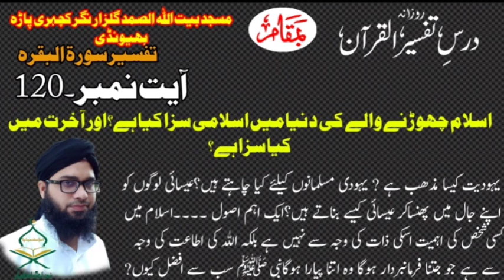tafsir al Qur'an surah baqraتفسیراقرآن پارہ 1آیت120#molanawakilasmi#tafsir#nidaeizhar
quran
tafseer surah baqarah
tafseer ibn kaseer urdu
tafseer quran mufti tariq masood
tafseer quran dr israr ahmad
tafseer e quran
tafseer ibne kaseer
tafseer
quran tafsir by nouman ali khan
quran tafsir somali
quran tafsir
quran ki tafseer in urdu
quran tilawat
quran
quran recitation
quran ki tilawat
quran sharif
quran with urdu translation full
how to download question paper in
open book exam
how to download quick heal antivirus
without cd
pro in windows 10
how to download quick craft in
minecraft pe
how to download queen of hearts
movie in hindi
how to download quantitative aptitude
by rs aggarwal
how to download question paper from
gu portal
how to download question bank pdf
how to download question pool from
samagra
open book exam
without cd
minecraft pe
movie in hindi
by rs aggarwal
gu portal
samagra
how to download youtube video
how to download covid vaccination
certificate
how to download sooryavanshi hindi
movie
how to download free fire max
how to download minecraft 1.17 on
android 2021
how to download movies from telegram
how to download aadhar card online
how to download youtube video in
gallery
how to download instagram videos on
android
how to download minecraft for free
how to download quran audio in mobile
how to download quran in hindi pdf
how to download quran in laptop
how to download quran with urdu
translation
how to download quran in english pdf
how to download quran in english
how to download quran
how to download quran mp3 free
how to download quran pdf
how to download quran in mobile
surah tafsir
surah tafseer
surah tafsir bangla
surah tafsir by mizanur rahman azhari
surah tafseer urdu
surah tafseer nouman ali khan
surah tafseer by dr israr ahmed
surah tafseer in tamil
surah tafseer mufti menk
tafsir quran
tafsir quran para 1
tafsir quran urdu
tafsir quran bangla
tafsir quran english
tafsir quran ayat al kursi
tafsir quran af somali
tafsir quran surah al ikhlas
tafsir quran al baqarah
tafsir quran sheikh omar faruq
tafsir quran
tafsir quran urdu
tafsir quran bangla
tafsir quran english
quran ki tafseel
quran ki tafseer by dr israr ahmed
quran ki tafseer in urdu para 1
quran ki tafseer maulana tariq jameel
quran ki tafseer kaise padhe
quran ki tafseer mufti tariq masood
quran ki tafseer by farhat hashmi
quran ki tafseer urdu mein
tafsir al quran
tafsir ibn kathir urdu
tafsir al quran dr israr
tafsir al quran mahfil
tafsir mahfil chp
tafsir
tafsir surah al mulk
tafsir surah fatiha
tafsir ibn kathir
tafsir mahfil
tafsir al quran
tafsir al quran bangla mizanur rahman
azhari
tafsir al quran bangla
tafsir al quran by dr israr ahmed
tafsir al quran mufti tariq masood
tafsir al quran aisha khalid
tafsir al quran mufti taqi usmani
quran ka ayat send karna kaisa haib
quran ka tarjuma
quran ka pehla para
 sikhe
quran ka tarjuma urdu
quran ka tarjuma status
quran ka tarjuma aur tafseerकुरान शरीफ का
aaj phir tumpe pyar aaya hai arijit singh
aaj sajeya
قرآن کی تلاوتaljamia Islamia sirajul uloom Bhiwandi
قرآن کی فضیلت
قرآن کی ہدایت بھول گئے
قرآن کی عظمت پر تقریر
قرآن کی تلاوت حدر
قرآن کی فریاد نظم
قرآن کی مشق

Latest beautiful Quran, Tafsir Al Qur'an surah baqra.تفسیر القرآن سورۃ بقرہ۔#
izhar officel channel

ندائے اظہار
مولانا وقاضی محمد وکیل صاحب قاسمی

Editor-Hafiz Izhar siraji